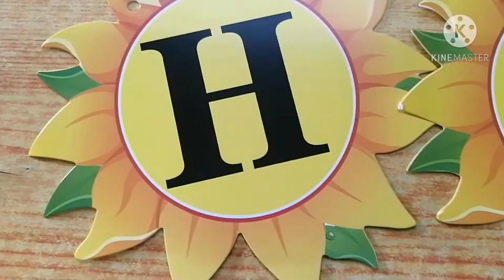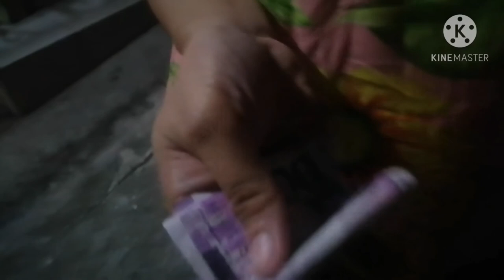New year 12th Birthday || Happy New year 2021🎉🍾 || Majesty Vee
Hello veebies💛

Happy new year! Join us in celebrating my daughter's 12th birthday celebration🍾🎂🎊💐
As we welcome 2021 in our life, we also enjoy the new year's eve because it's the day when my first child was born😊Thank you Lord for giving us this gorgeous young lady💕